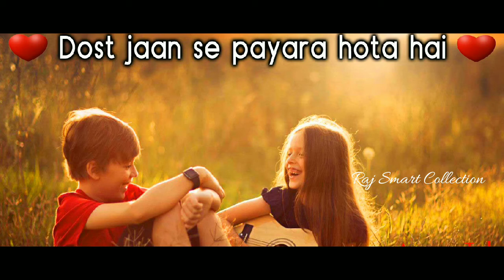Dosti Ki Waja Nahi Hoti |Friendship Poetry | New whatsapp status | Raj Smart Collection